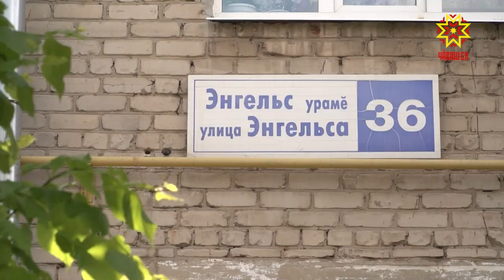Ĕçсем кал-кал пыраççĕ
Кăçал Шупашкар картишĕнчи урамсене юсама 26 миллион тенке яхăн укçа уйăрнă. Пурĕ 40 тĕлте ĕçсем пурнăçламалла. Пирĕн пултарулăх ушкăнĕ Энгельс урамĕнчи лару-тăрупа паллашрĕ.